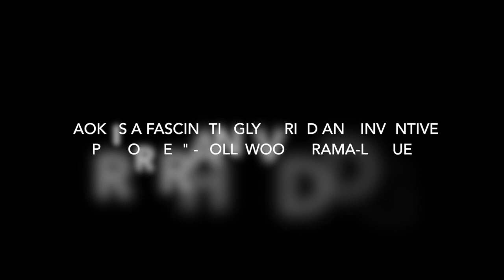Aunt Lily's Flower Book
Video Trailer for Brenda Wong Aoki's upcoming performance Aunt Lily's Flowerbook in San Francisco, May 27, 28, and June 3